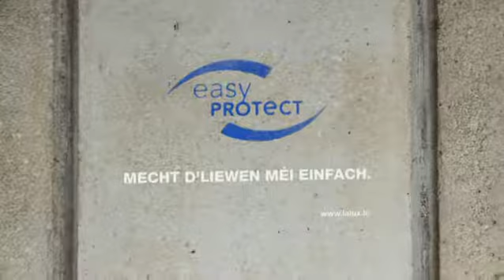LALUX - Murphy's Law (Spot publicitaire)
Spot publicitaire consolidant le renouveau de la marque LALUX (anciennement La Luxembourgeoise) qui a changé son siège social, son logo, son identité visuelle ainsi que son slogan en 2011.

Cette production réalisée en 2011 par BCE et mettant en oeuvre la technologie de la caméra subjective annonce l'arrivée d'un nouveau personnage récurrent: Murphy.